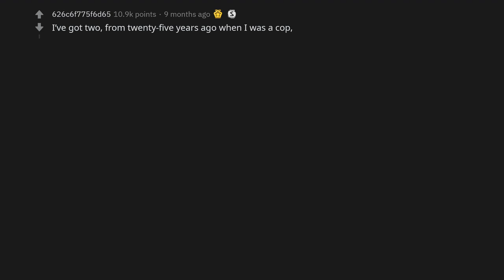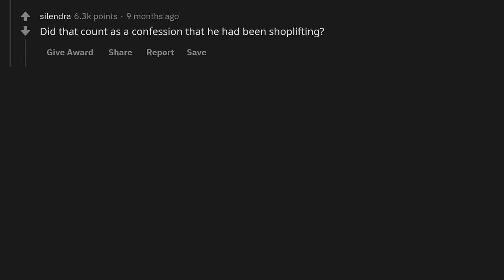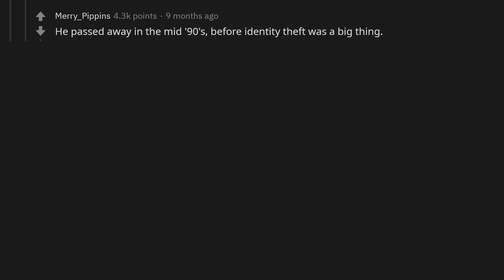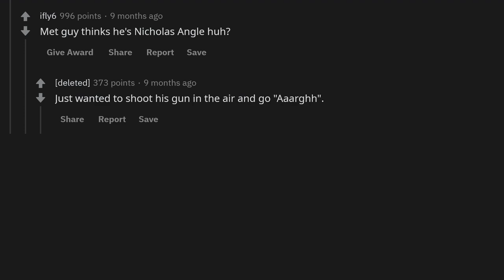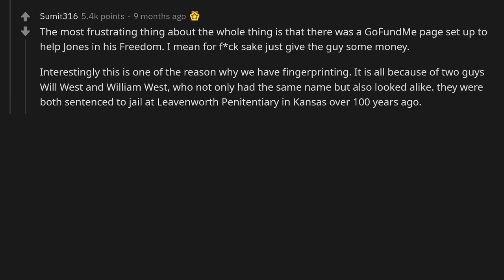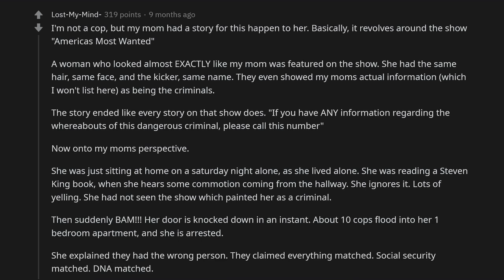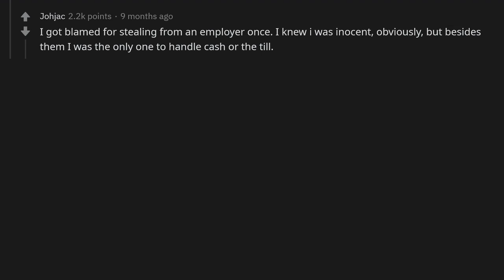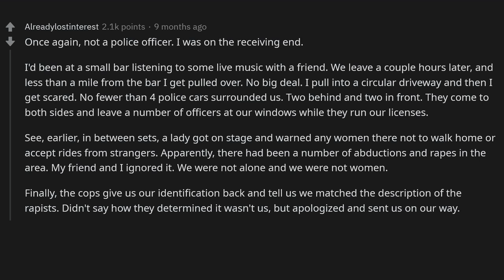Police Officers Put The Wrong Person To Prison - (r/AskReddit)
► Title: Police Officers Put The Wrong Person To Prison - (r/AskReddit)